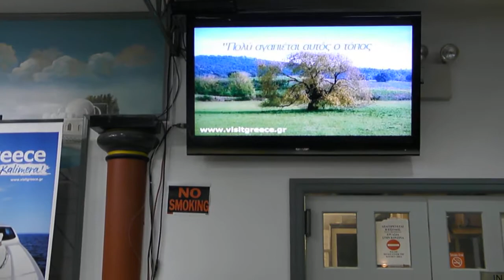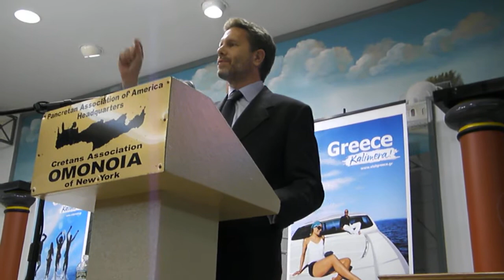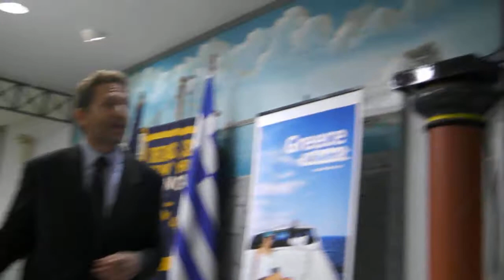P Geroulanos NY 14102010 kritiko spiti